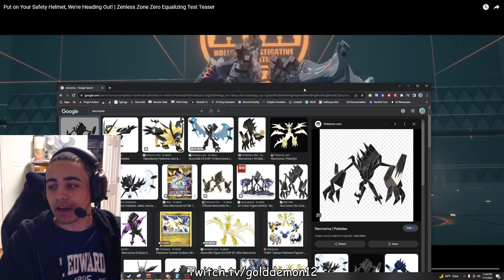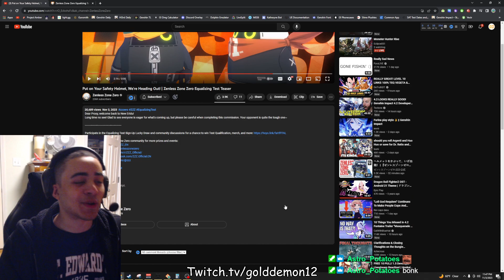ZZZ LOOKS INCREADIBLE! Zenless Zone Zero NEW Teaser Reaction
Title: ZZZ LOOKS INCREADIBLE! Zenless Zone Zero NEW Teaser Reaction

Yo gamers what did you think? I HAVE BEEN SO HYPED FOR THIS GAME! IT LOOKS SO GOOD! I CAN'T GET ENOUGH OF THE STYLE!